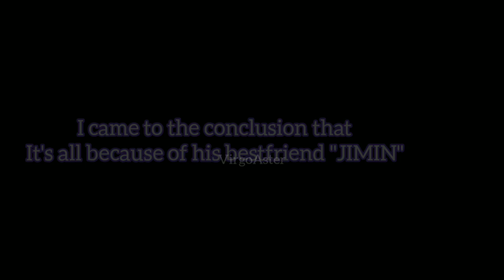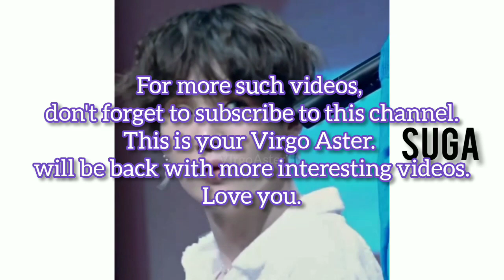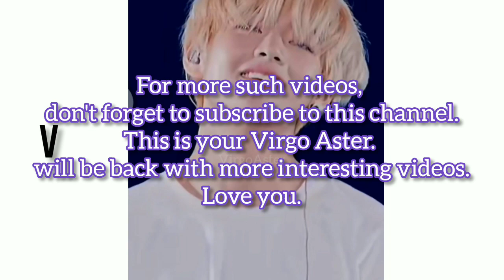This is how Jungkook became an International Playboy 😮🥰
I love you and please take care of yourself..
I'll love you no matter what 😊💜